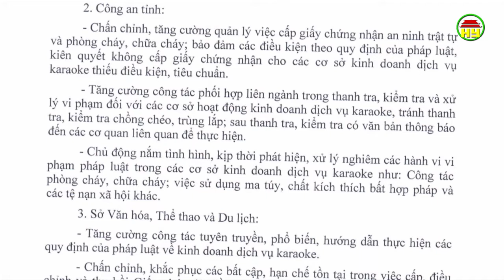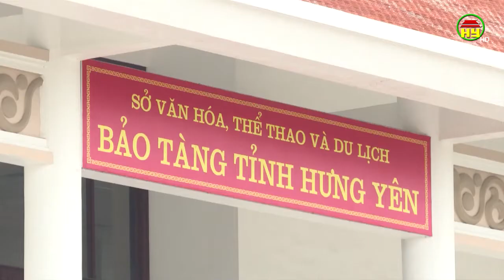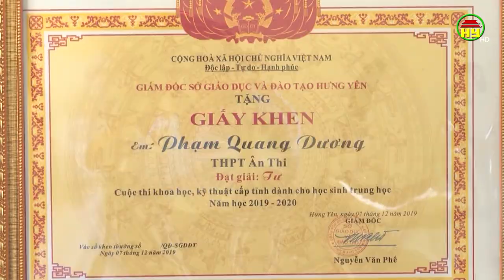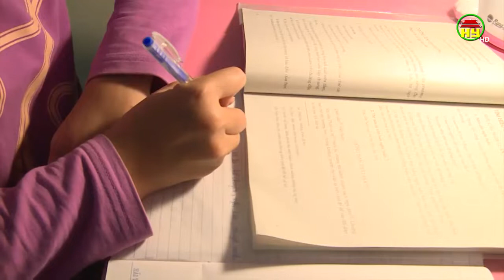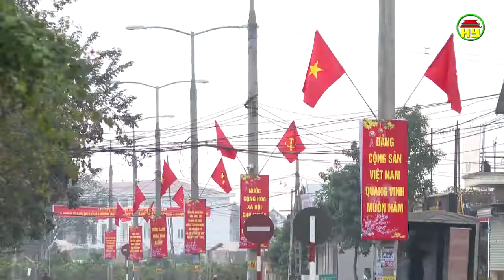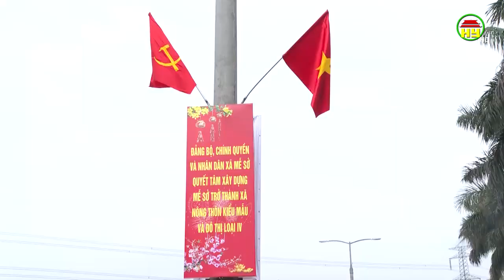Món quà ý nghĩa của các hội thiện nguyện đến với những hoàn cảnh khó khăn.